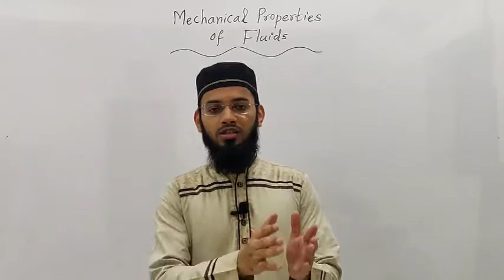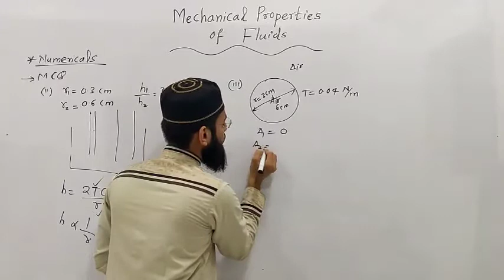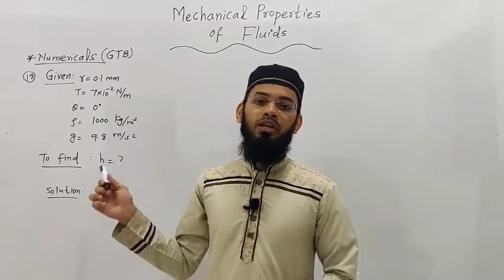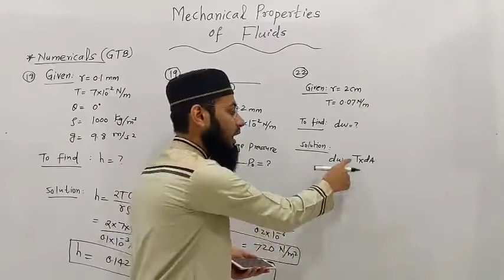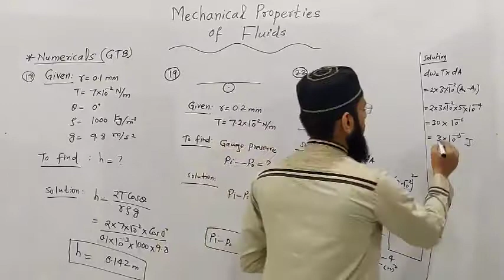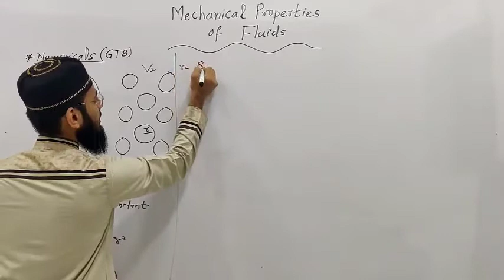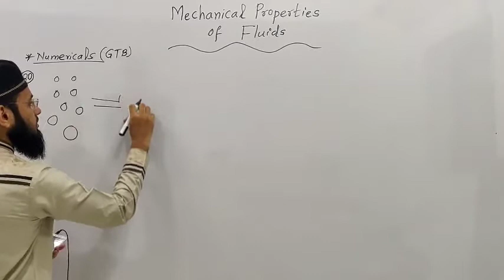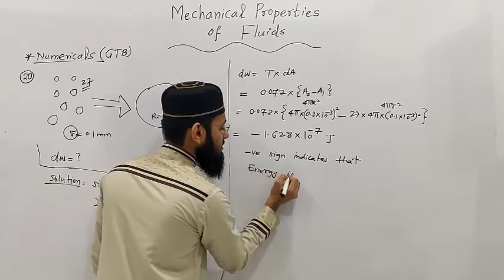Numericals based on Fluid statics part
watch the compelete video and make the notes